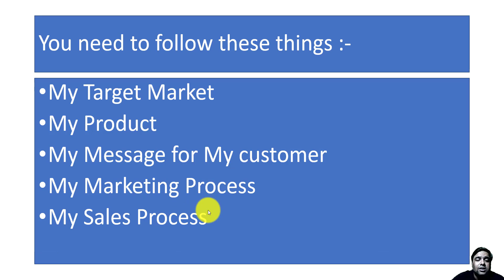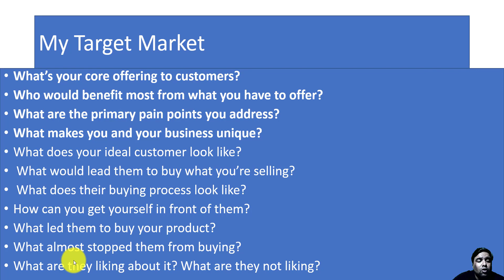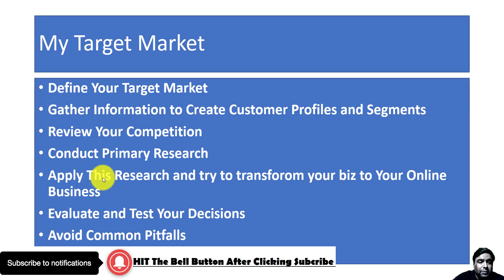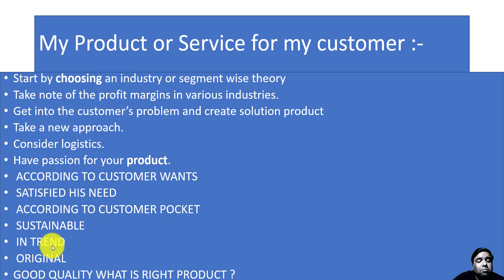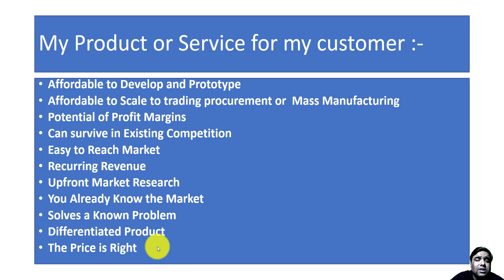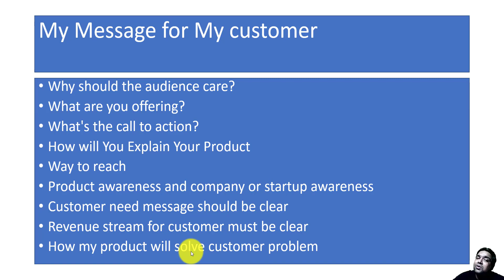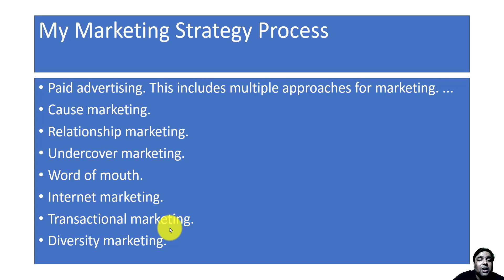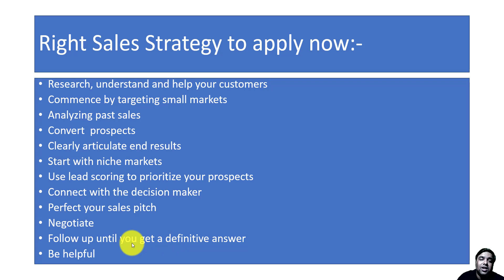Grow Business in India Guide सब हिंदी मे जाने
This Video is all about how to grow your business and how to expand your business or startup in India with limited resources and what points you must focus on and how you must take steps to grow the sales and marketing in India.

Watts app us here for any query

How to Grow Business in India

Tips to Grow Small Business

How can I expand my business all over India?

How do you start and expand a business?

What are the 4 growth strategies?

When should you expand your business?

How to Grow Your Business in India

Ways to Grow Your Business Fast

Tips to grow your business in India

How to expand my small scale business in India

Doing Business in India

India's Fastest growing Business Model

How to grow your sales in India

How To Grow Your Business India

 Expanding your Business into India

business expansion examples

how to expand business without money

how to increase business in India

how to expand business

advantages of doing business in India

disadvantages of doing business in India

importance of business in India

us company doing business in India

how to do business in India

benefits of doing business

how to grow a small business tips

benefits of expanding business to India

how to grow a company successfully

how to grow a service business

How to Expand Your Business

 Step by Step Formula

marketing strategies in India

How can I grow my sales business?

How can I grow my business in India?

How do small businesses make sales?

business expansion examples

should i grow my business

Expand Your Business In India

What is the best small business to start in India?

Which business is growing fast in India?

What are the most successful small businesses?

What is best business to start with little money in India?

How to increase sale in India

Small Business Strategies To Increase Sales

Increase Offline Sales